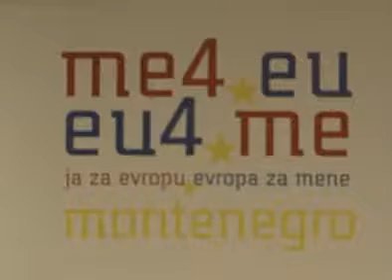Okrugli sto o programu pristupanja Crne Gore Evropskoj uniji 2014-2018- saradnjom do rezultata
Ministarstvo vanjskih poslova i evropskih integracija i NVO Evropski pokret u Crnoj Gori organizuju okrugli sto o programu pristupanja Crne Gore Evropskoj uniji 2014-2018- saradnjom do rezultata.

U uvodnom dijelu skupa će govoriti ministar vanjskih poslova i evropskih integracija Igor Lukšić, glavni pregovarač ambasador Aleksandar Andrija Pejović i predsjednik Evropskog pokreta u Crnoj Gori Momčilo Radulović, a učestvovaće članovi pregovaračke strukture i predstavnici civilnog društva.20.12.2013.